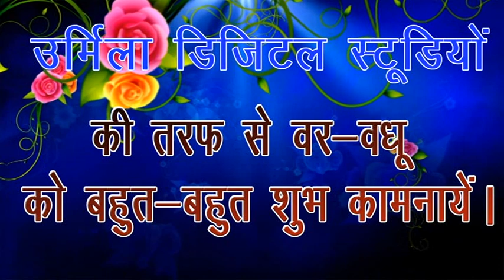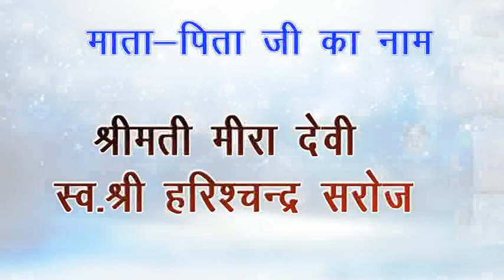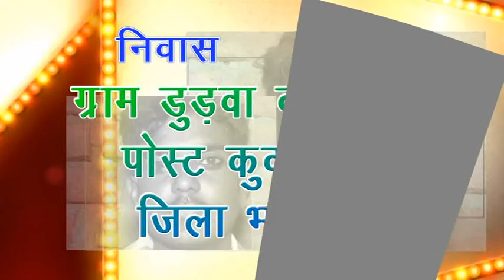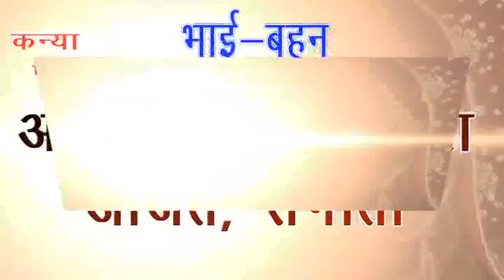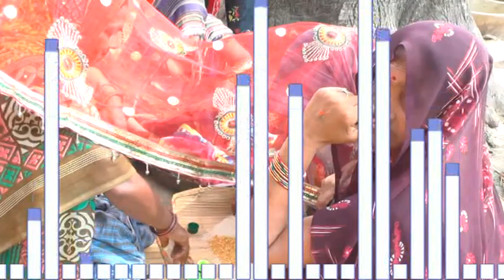First Part Kishan with Mangita Saroj 27-05-2022 Kukrauthi Mo 9324640067